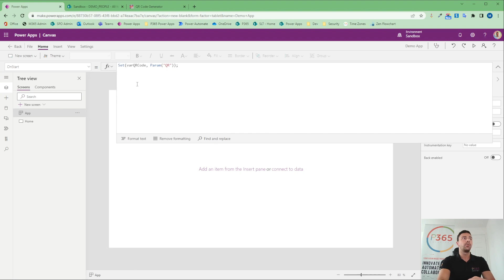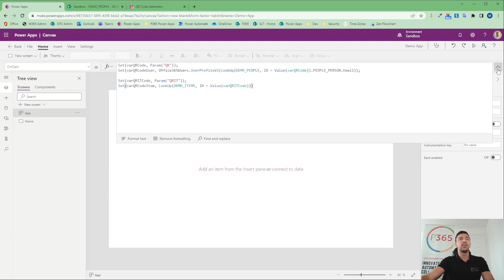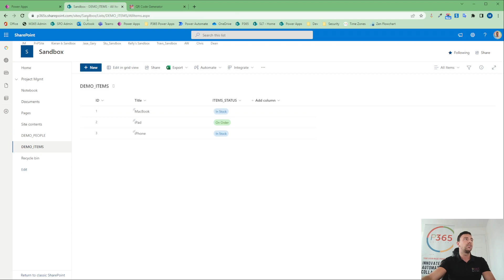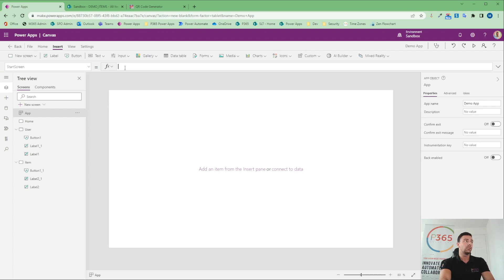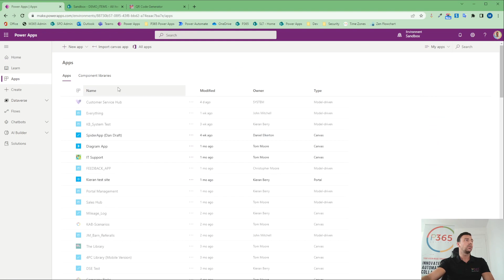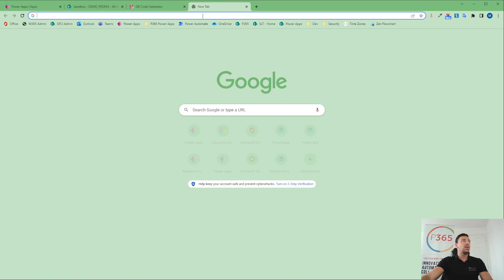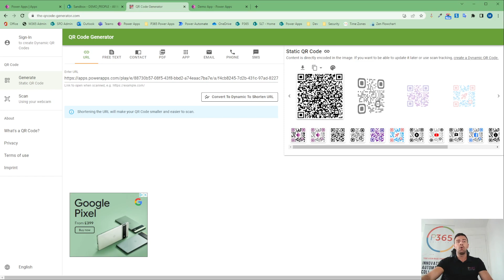QR codes and Power Apps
How to use parameters to move through different screens after scanning a QR code? For our first episode of our Power Short series Tom Moore talks us through QR codes and Power Apps.